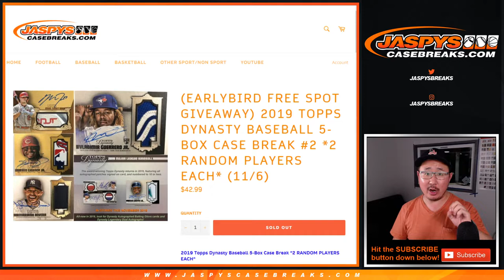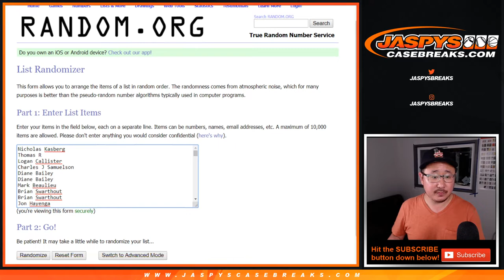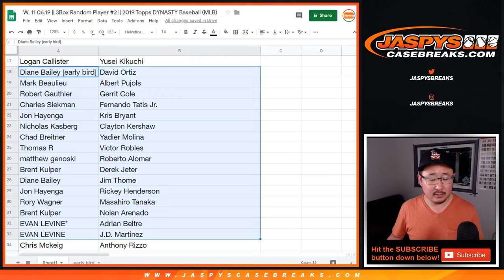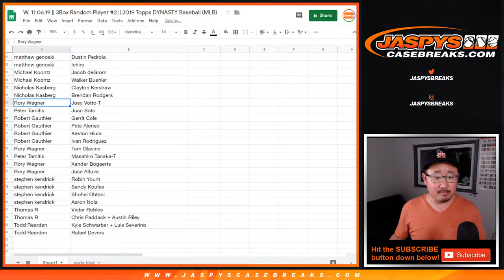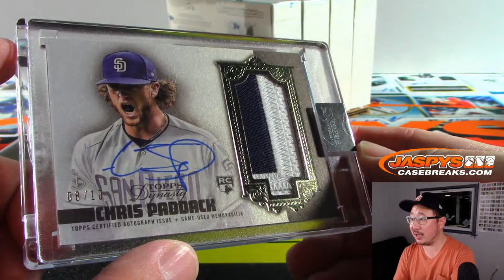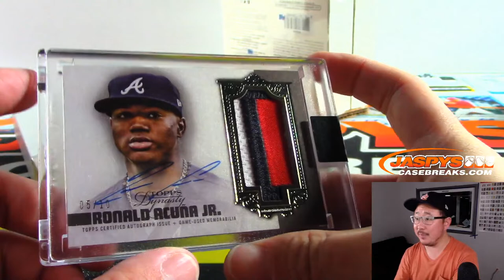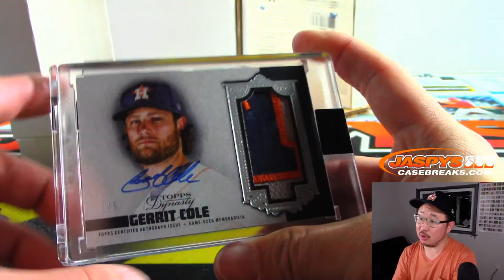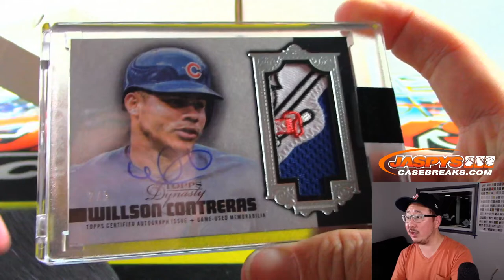W, 11.06.19 || 3Box Random Player #2 || 2019 Topps DYNASTY Baseball (MLB)